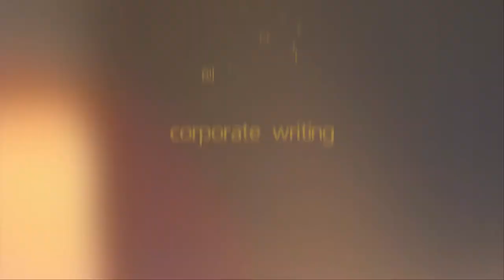KOC 3466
lecturer：DR. NURUL'AIN BINTI MOHD HASSAN .
Group members：
GONG YIJIE 194948
ZHANG YUEREN 191586
SUN CHEN 194945
WANG JUNREN 195056
SHAO WENTING 191591
DAI BINGQIAN 194996